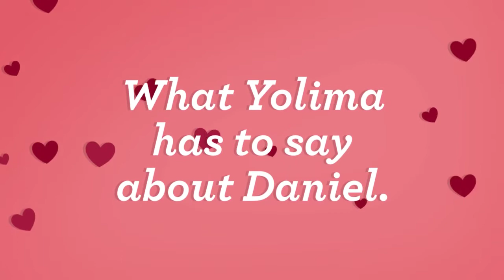Interracial couple Daniel and Yolima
Daniel meet yolima from La Casa de amor and they are married . congrats beautiful couple!